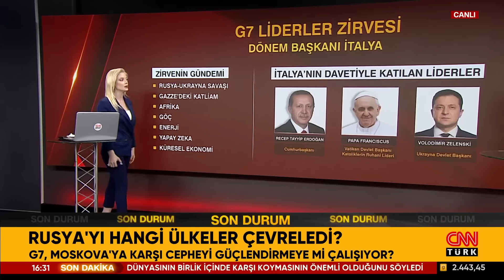G7 Ülkelerinin Amacı Ne? Rusya'ya Savaş Mı Açacaklar? G7 Türkiye'yi Yanına Mı Çekmek İstiyor?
G7 Zirvesi'nin arka planını Yeditepe Üniversitesi Öğretim Üyesi Doç. Dr. Furkan Kaya değerlendirdi.